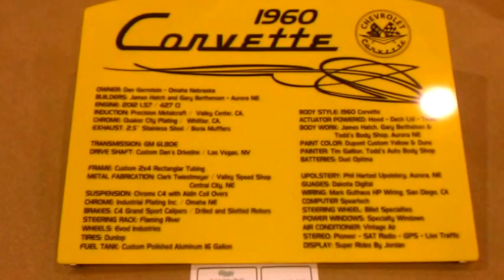1960 Corvette Flashin' A Yellow Smile @ GNRS 2013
Surf City Dano..."Locally World Famous" bringing you a brite yellow smiling 60 Corvette from Grand National Roadster Show. check out this beauty